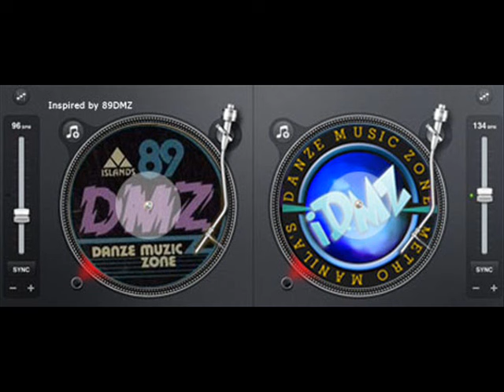89 DMZ remix TRIBUTE by DJ Nomar mobile circuit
TRIBUTE TO 89 DMZ -